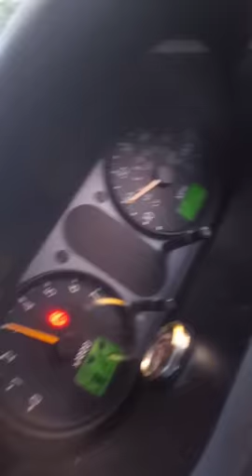The fly pony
Trotter